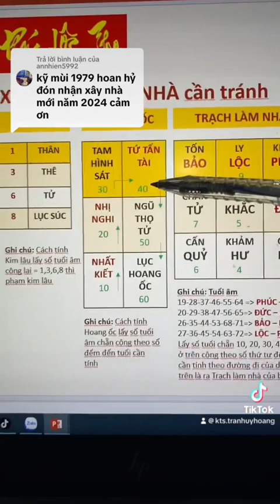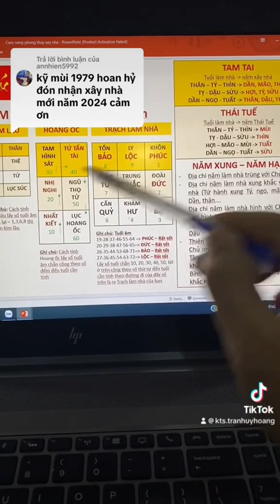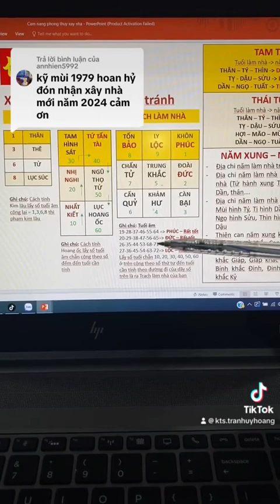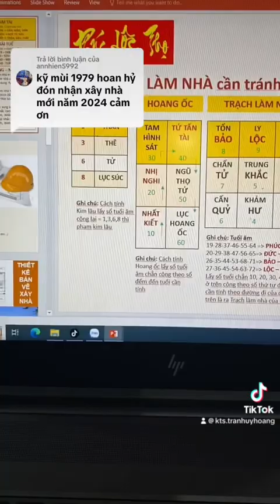Xem tuổi làm nhà Kỷ Mùi 1979 có làm được không?